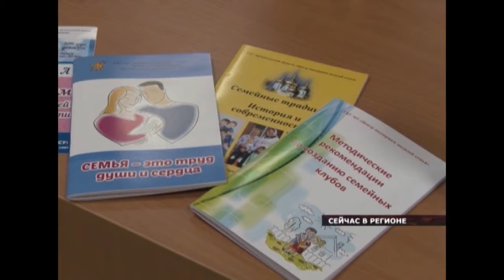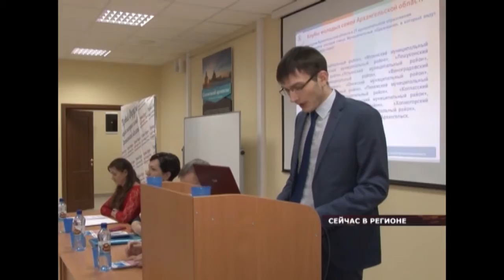02 12 2016 Сейчас в регионе 06 00